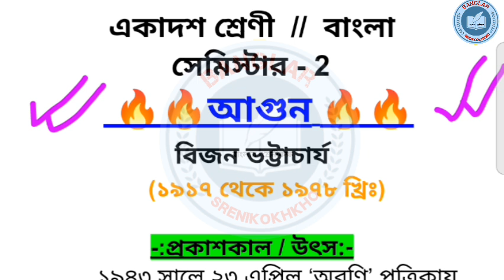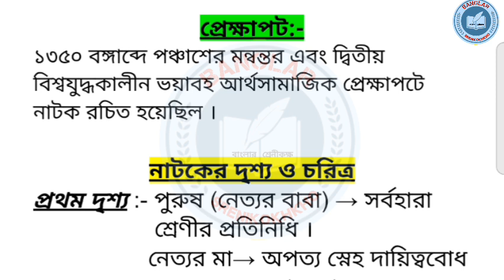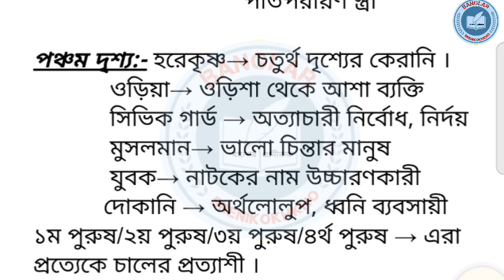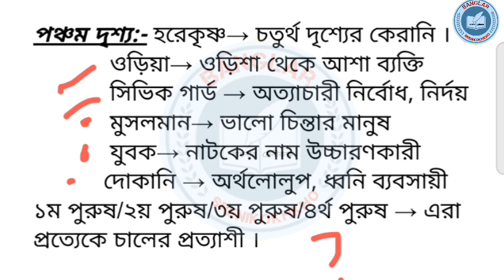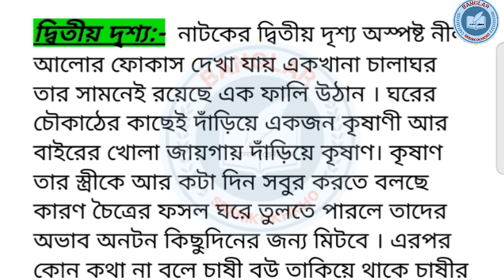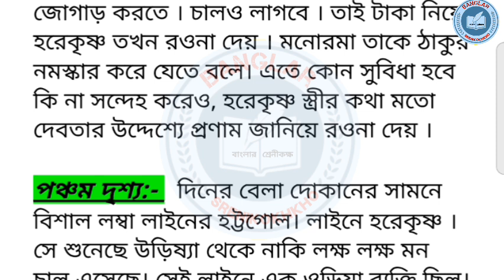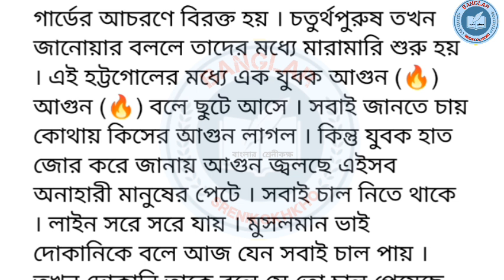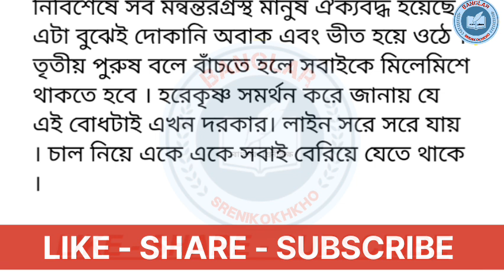আগুন নাটকের মূল বিষয়বস্তু আলোচনা || class 11 semester 2 agun natok alochona || আগুন বিজন ভট্টাচার্য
আগুন নাটকের মূল বিষয়বস্তু আলোচনা
class 11 semester 2 agun natok alochona
আগুন বিজন ভট্টাচার্য
আগুন নাটক একাদশ শ্রেণি সেমিস্টার 2
আগুন নাটক আলোচনা সেকেন্ড সেমিস্টার 2024
Wbchse class 11 second semester bengali
Wbchse class 11 semester 2 bengali natok agun 2024
Agun natok by bijan bhattacharya
Agun question answer
Agun natok alochona class 11 semester 2
আগুন নাটকের প্রশ্ন ও উত্তর
Class 11 semester 2 agun natok
Class 11 semester 2 bengali natok agun